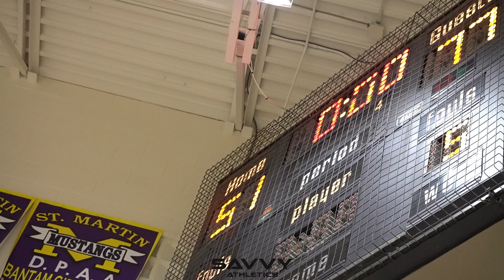St. Martins vs Father Michael Goetz (Senior Team)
St. Martins (51)
Father Michael Goetz (77)